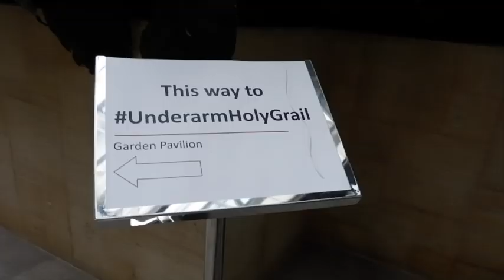first event with my sister! 💕 ft. Nikki Yanong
It was my sister and I's first event together and I wanted to vlog just for fun! Dove launched their newest product, and made my sister one of their ambassadors for it. O diba, shala ni ate! hahaha hope you enjoyed this short vlog :)

let me know what you want me to vlog next by commenting below! :)